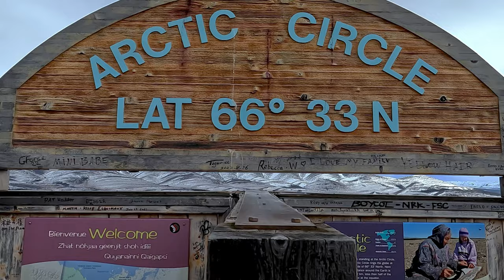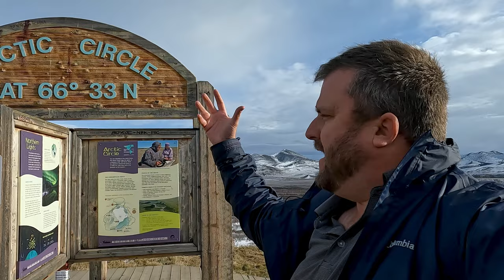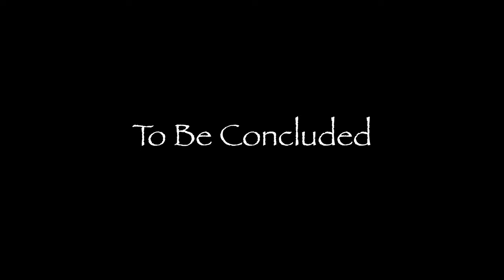The Dempster Highway Part II - Ep. 8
I continue driving the Dempster Highway north toward the Arctic Ocean.  From Eagle Plains, I cross into the Arctic Circle, battle wind and stunning ethereal beauty as I make my way into the Northwest Territories, stay overnight in Fort McPherson and press onward toward Inuvik. Original score by Trevor Wayne Howard @trevorwaynehoward11 .